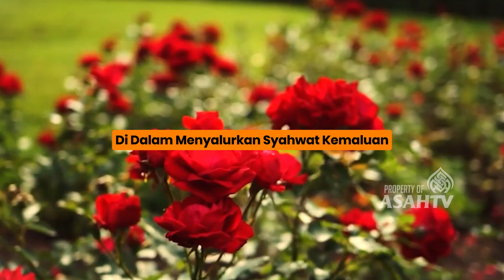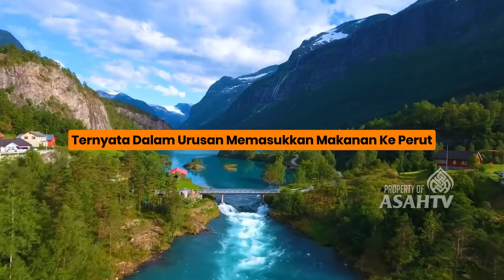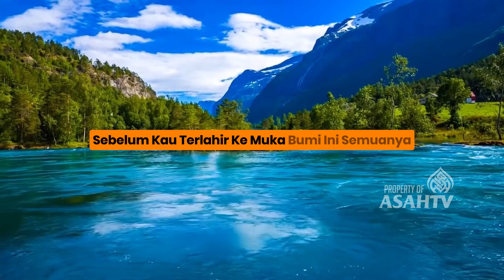Nafsu Syahwat dan Cara Mengendalikannya - Booster ASAH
Whatsapp Majelis Albahjah Buyut : 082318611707
Donasi wakaf tanah a/n Al Bahjah Buyut : rek. 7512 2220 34
Donasi wakaf tanah a/n Al Bahjah Buyut : rek. 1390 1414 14
Bank Muamalat
Donasi infaq/sedekah a/n Al Bahjah Buyut : rek. 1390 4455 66
Bank Muamalat
Kode Bank : 147
LEMBAGA PENGEMBANGAN DAKWAH AL-BAHJAH BUYUT
Jl. Revolusi No.45, Desa Buyut, Kec. Gunung Jati
Cirebon